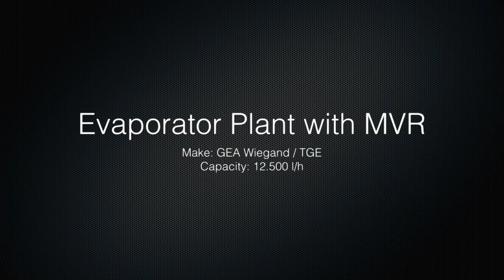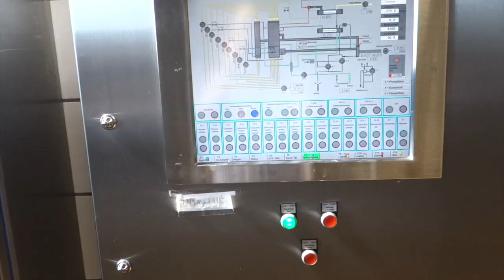Used MVR Evaporator Plant GEA Wiegand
MVR Evaporator Plant GEA Wiegand for sale:

Make: GEA Wiegand
Mechanical vapor recompression​​
Feed capacity: 12.500 l/h
Concentrate: 32 % DM
Y.o.m: 1985

Skype: me-trading-info